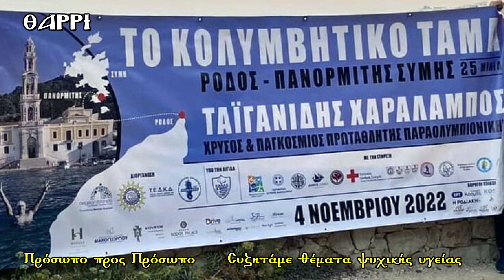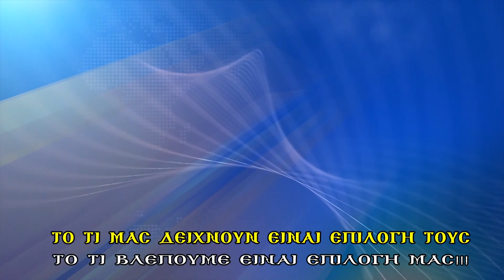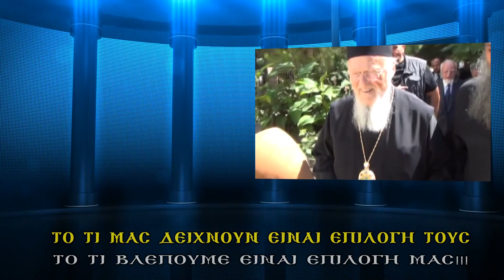367η ΕΚΠΟΜΠΗ ΠΡΟΣΩΠΟ ΠΡΟΣ ΠΡΟΣΩΠΟ Β΄ΜΕΡΟΣ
ΣΥΖΗΤΑΜΕ ΜΕ ΤΗΝ ΨΥΧΟΛΟΓΟ ΑΝΑΣΤΑΣΙΑ ΒΑΣΙΛΑΚΗ ΚΑΙ ΤΗΝ ΦΙΛΟΛΟΓΟ ΕΙΔΙΚΗ ΠΑΙΔΑΓΩΓΟ ΣΕΒΑΣΤΗ ΕΙΡΗΝΗ ΕΛΛΗΝΑ.